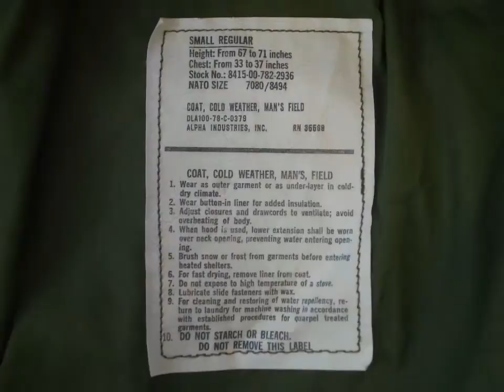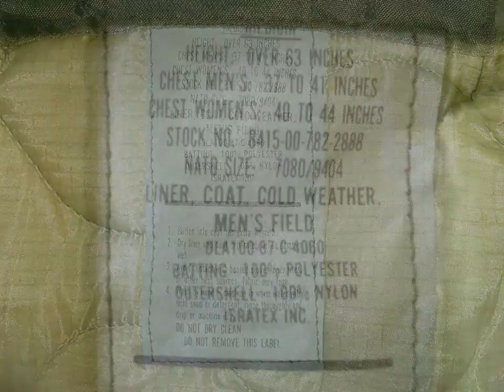「M-65フィールドジャケット」米軍実物「ALPHA社製」M-65 Field Jacket【軍用品】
M-65 Field Jacket　アメリカ軍実物 M-65フィールドジャケット
・デットストック品を購入。
・製造メーカー 「ALPHA INDUSTRIES, INC.」
・コントラクト 「DLA100-78-C-0379」
・サイズ表記 「SMALL - REGULAR」

戦闘ズボンにM-65 フィールドカーゴパンツ 「M-65 Field Pants」 がある。